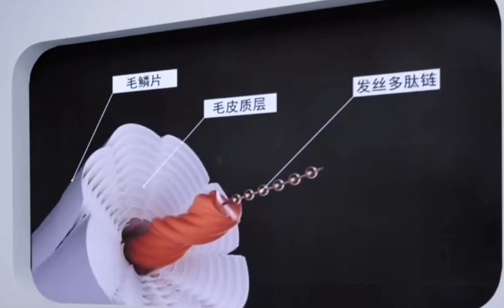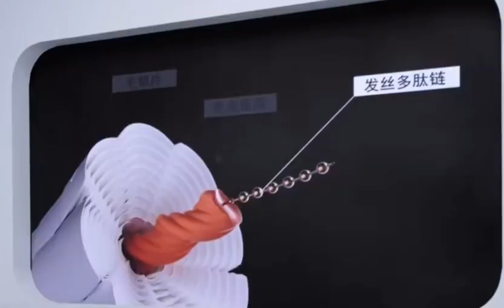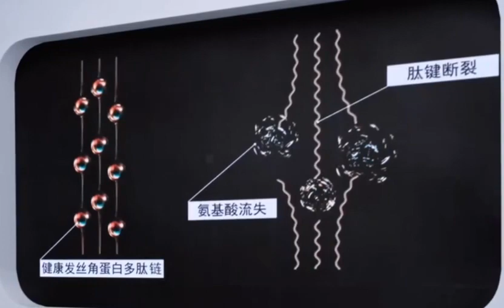L'OREAL PRO livestream [2023.09.20] Xiao Zhan 肖战 cut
credit to MorningGlory_肖战百宝箱.

sadly I won't be able to sub this video, Whenever fanclub or other xfx channels sub it, I'll add their video to L'OREAL PRO playlist.